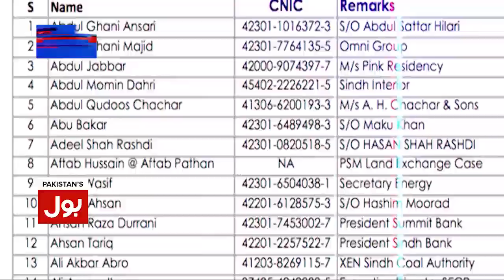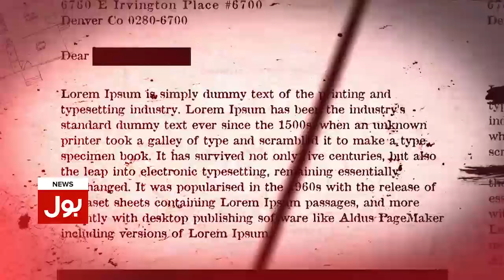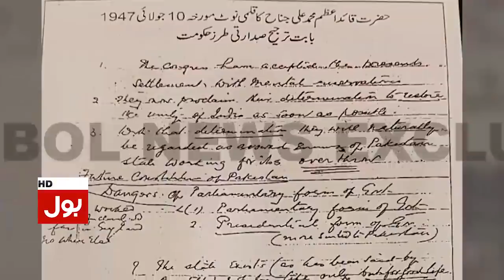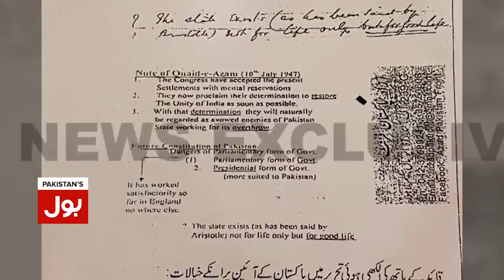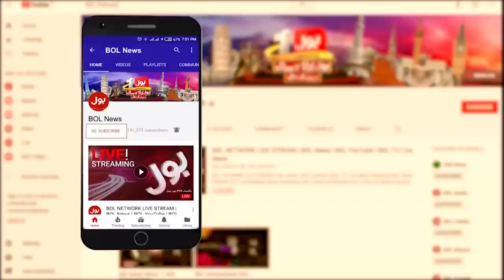Ab Baat Hogi With Faysal Aziz Khan Full Episode 30th Dec 2018 | BOL News